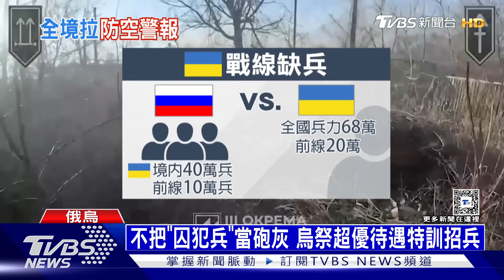學俄羅斯募「囚犯兵」 烏克蘭祭超優待遇徵兵｜十點不一樣20240614@TVBSNEWS01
烏克蘭前線缺兵，CNN獨家報導烏克蘭正仿效俄羅斯，在各大監獄裡向囚犯們募兵，目前已經有近兩千人投入前線作戰，只是，大量男丁都到前線作戰，也讓許多原本是以男性為主的職缺像是電車、地鐵司機等等，都由女性替代；另外，在義大利舉行的G7會議上，美國與烏克蘭簽訂了為期十年的安全協議，同時，G7 也同意年底前提供烏克蘭500億美元貸款，資金來源則會來自俄羅斯被扣押的三千億美元資產。